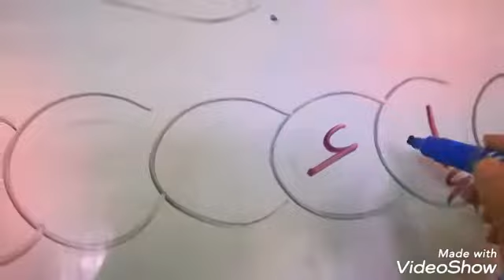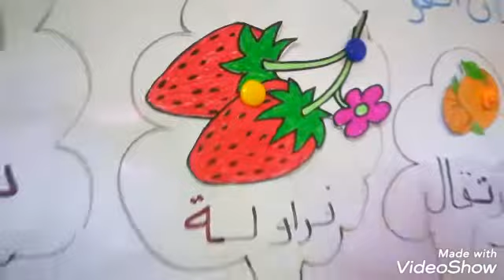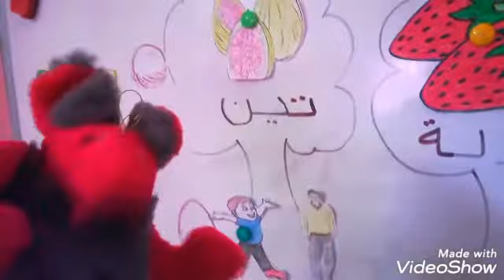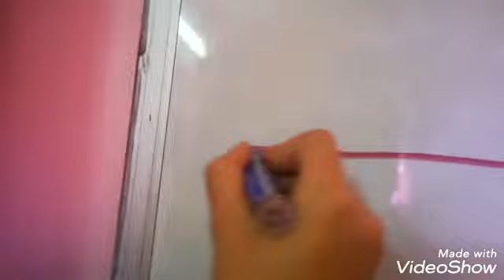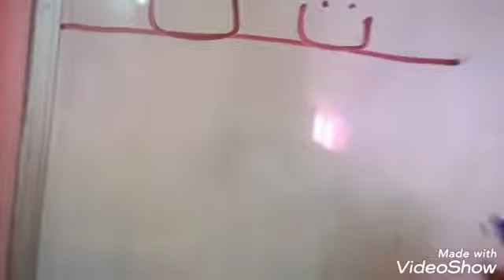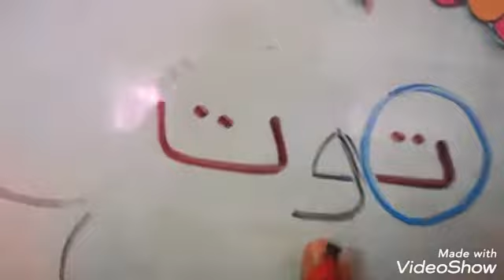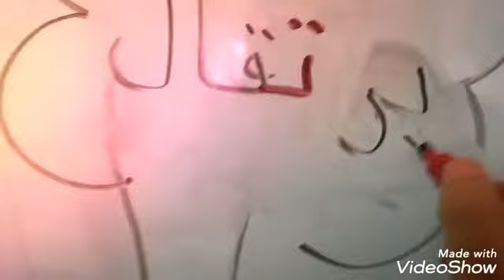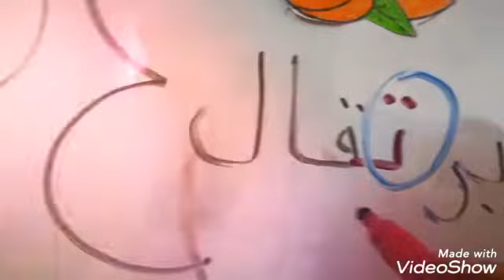قصة حرف التاء_رواد اللغة العربية